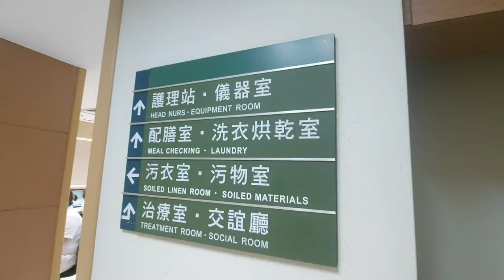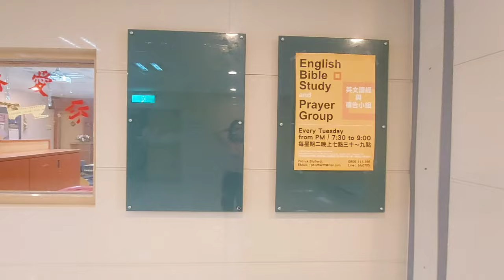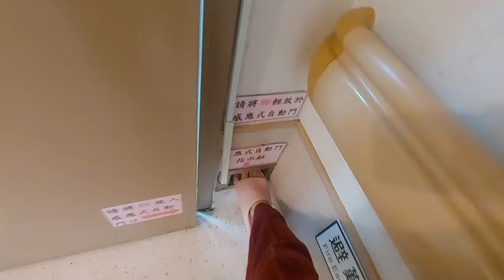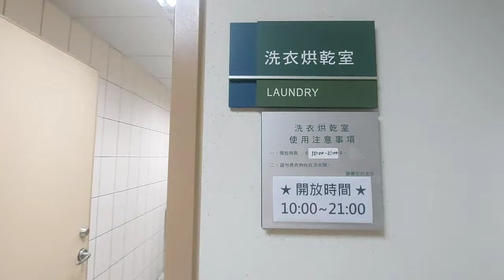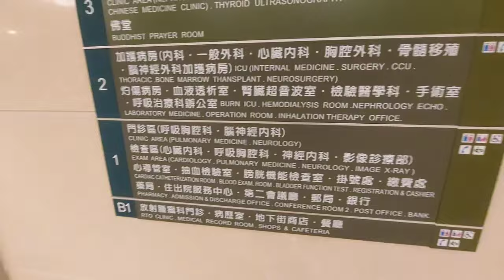LINKOU CHANG-GUNG MEMORIAL HOSPITAL TAIWAN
Let's have a quick tour during my one week stay in Linkou Chang-Gung Memorial Hospital located at Taoyuan City,Taiwan